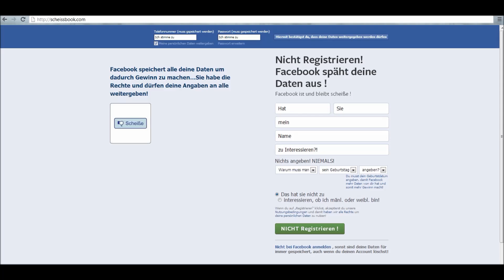FacebookPasswort Hack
Heute einmal ein Video über Facebook und die Unsicherheit.